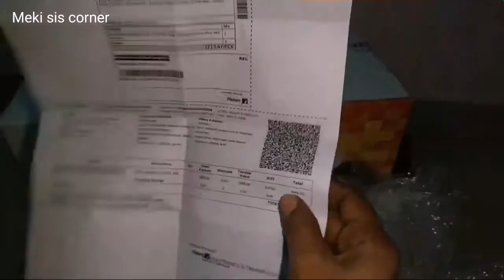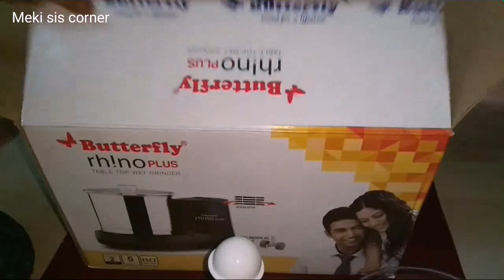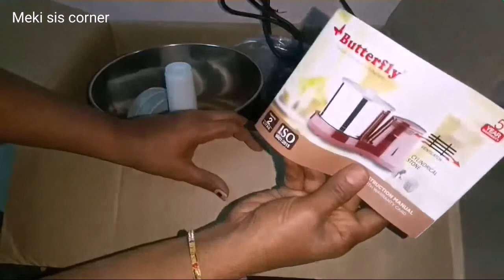Butterfly rhino plus wet grinder unboxing/how to use wet grinder/wet grinder review in tamil/unbox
Butterfly rhino wet grinder unboxing video in Tamil...